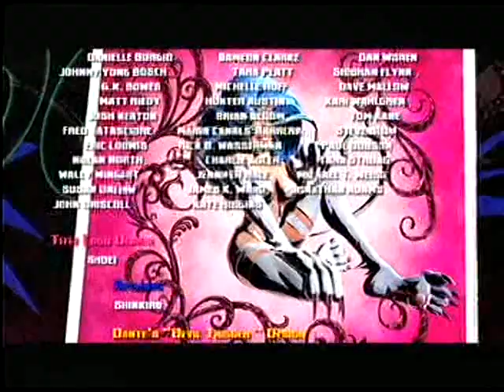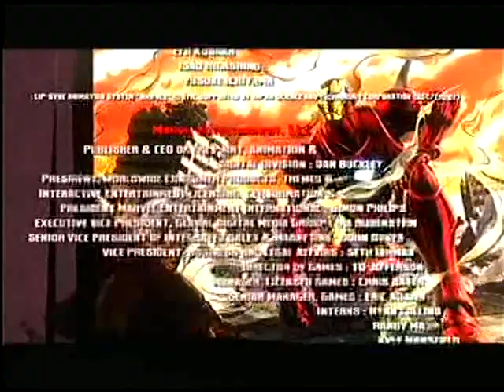"Marvel vs. Capcom 3: Fate of Two Worlds Wolverine Dante Arthur vs Galactus final boss"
TAG: "Marvel vs. Capcom 3: Fate of Two Worlds"" Single player multiplayer  galactus Captain America Akuma
Dormammu Arthur
M.O.D.O.K. Dante
Phoenix Felicia
Sentinel Hsien-Ko
Super-Skrull Ryu
Taskmaster Trish
X-23 Zero "
PS3 PSN PLAYSTATION NETWORK SONY ENTERTAINMENT XBOX